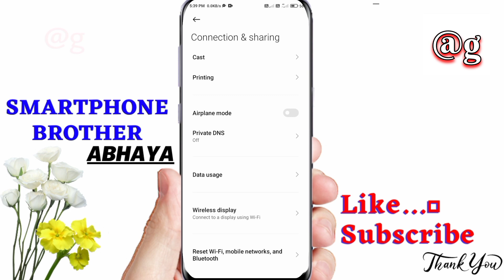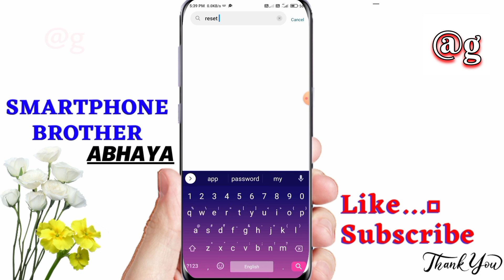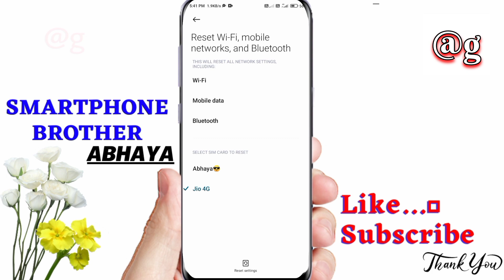Network Reset Kaise Kare Redmi | How To Reset Network Settings On Android | Network Reset In Mobile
Why you will see this video- to know about network reset. How to do it & why we should do network reset
Mere Sare Videos 100% True & Useful Hote He
👉Me ese hi knowledgeable videos banata reheta hu.
👉Me jo bhi videos banata hu apne experience se aur try karne k baad hi banata hu, isiliye mere sare videos jo he useful aur helpful hote he viewers k liye.

more likeable video for you 😍

                          😎Smartphone Brother...ABHAYA